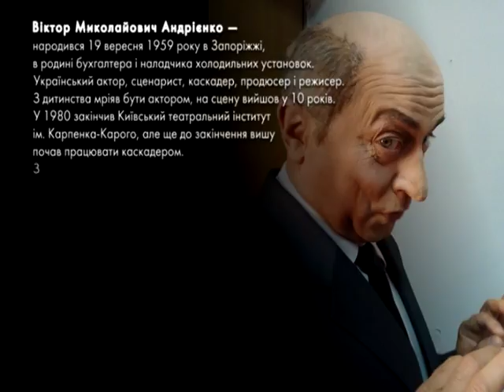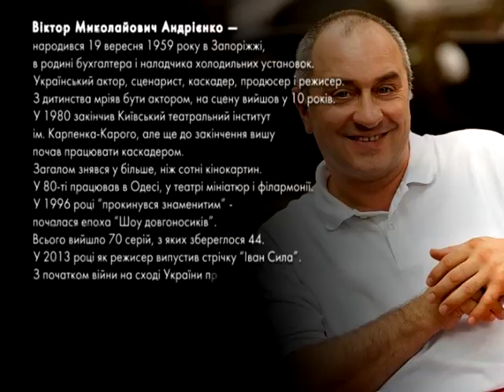Пані та Панове. Віктор Андрієнко.